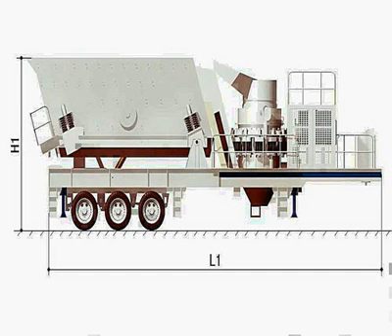ston crasher in germeny